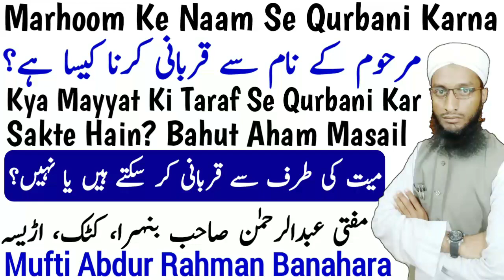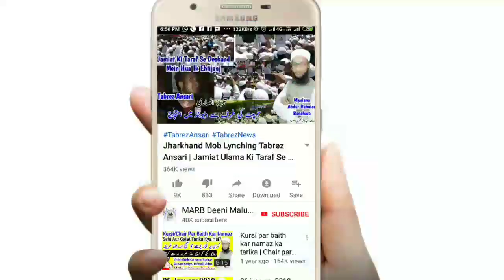Mayyat Ki Taraf Se Qurbani Karna Kaisa Hai | Marhoom Ke Naam Se Qurbani | Murde Ki Taraf Se Qurbani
Mayyat ki taraf se qurbani karna kaisa hai kya marhoom ke naam par qurbani kar sakte hain new bayan by Mufti Abdur Rahman Banahara MARB Deeni Malumaat